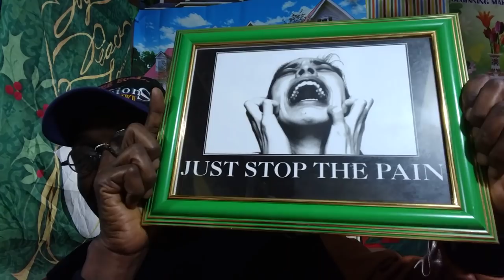Unajisababishia maumivu ya roho yako mwenyewe,kivipi?Sikiliza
Maumizi hayafai ndo maana yanaumiza,gundua maeneo ambayo umeacha mwanya na uzibe haraka.